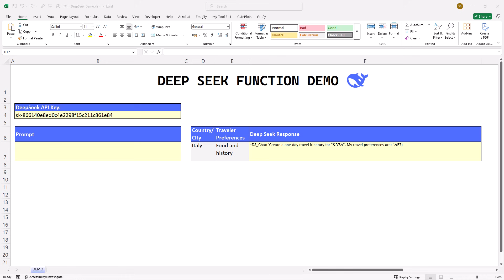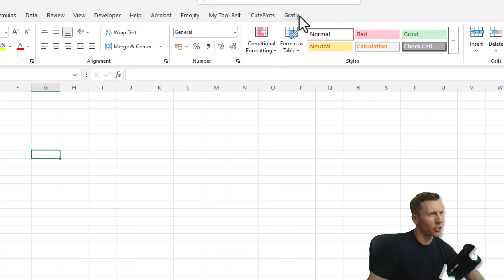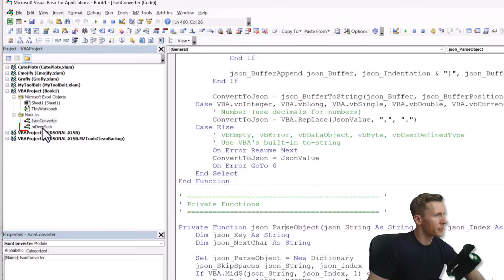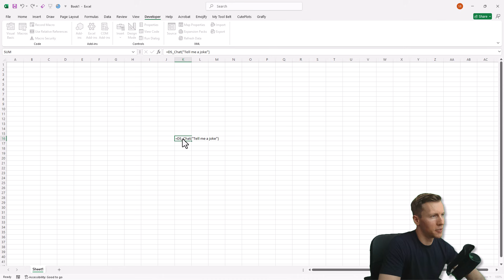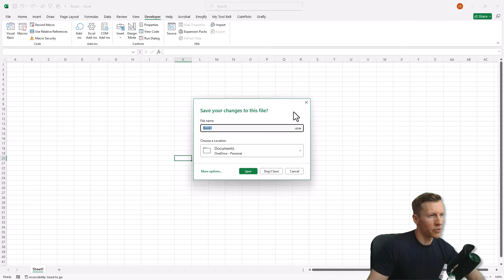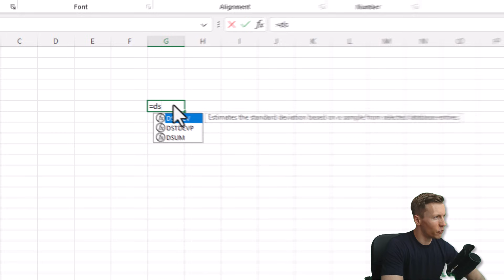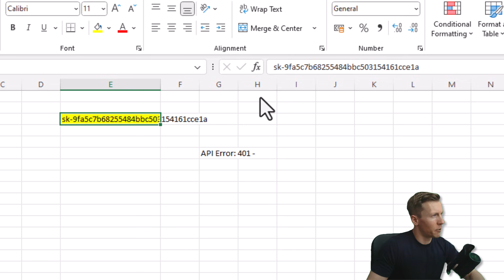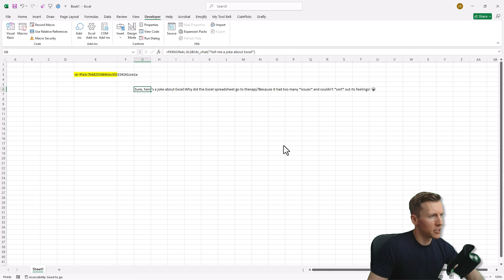How to integrate DeepSeek into Microsoft Excel (Step-by-Step)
𝗗𝗘𝗦𝗖𝗥𝗜𝗣𝗧𝗜𝗢𝗡
In this video, I show you how to integrate DeepSeek into Microsoft Excel using VBA. I wrote all the code for you. You just need to download the modules, set up your developer tab, and paste your API key.
This integration works on Windows and the desktop version of Excel only.